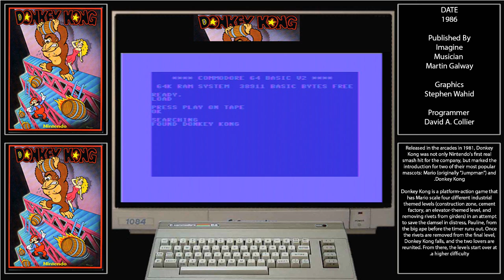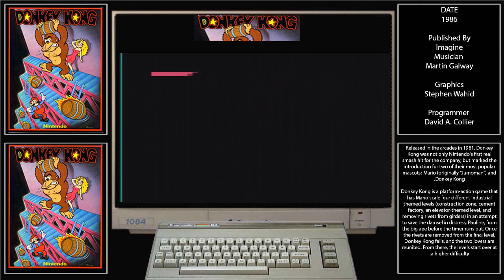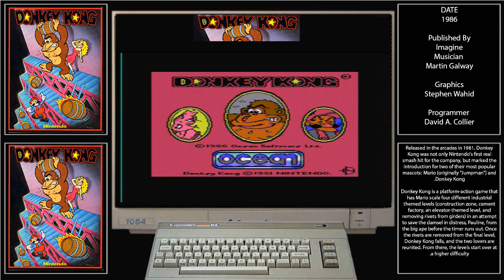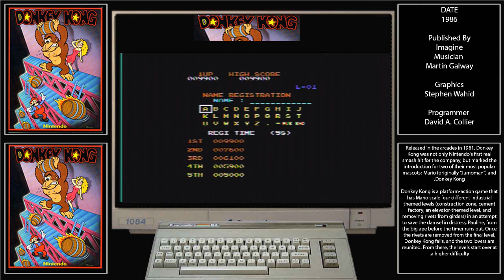donkey kong c64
loading and a little game play of the Donkey Kong game by Nintendo and ocean on a Commodore C64
used a Breadbin C64 with c2n data cassette and recorded using a elgato hd capture device .